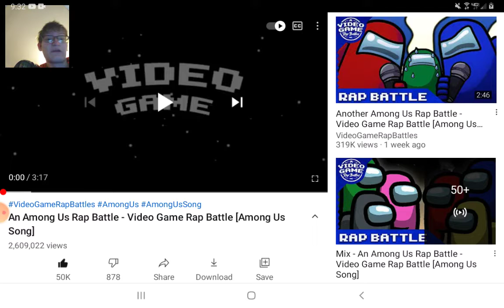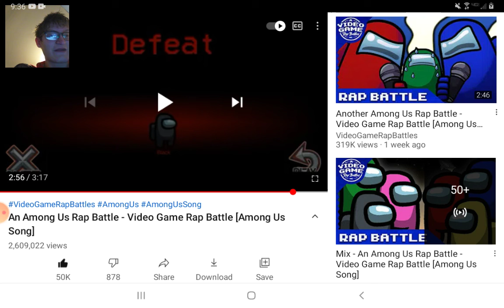Yoshi the Pikachu reacts to VideoGameRapBattles An Among Us Rap Battle.